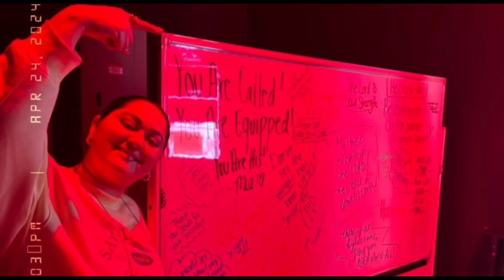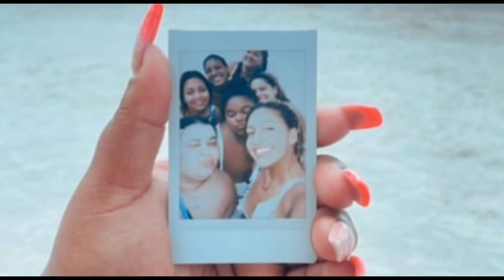Happy Birthday Gabbi!